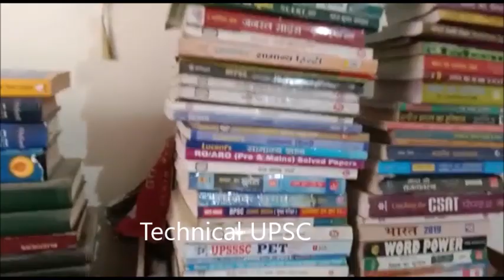🍽️🍲Biryani party with SDM Sahab🔥at Mukharjee Nagar, New Delhi.